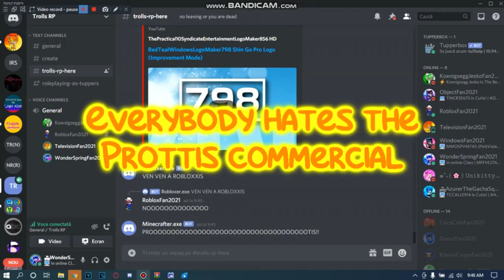*mocks the prottis commercial*